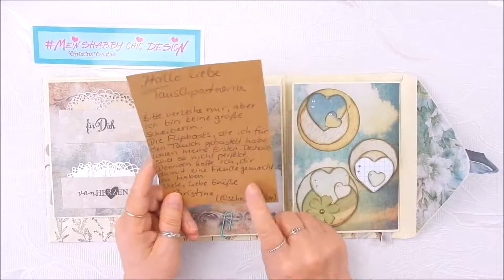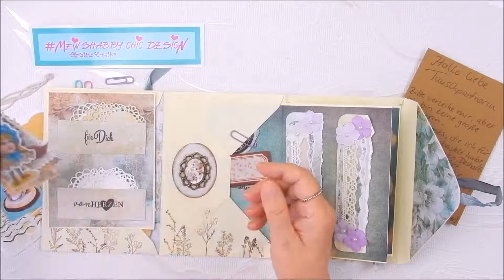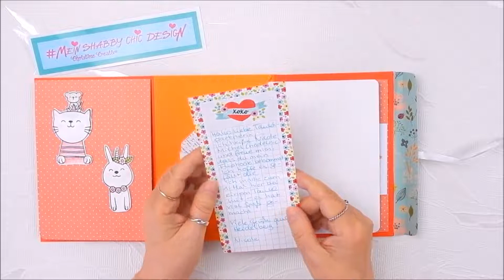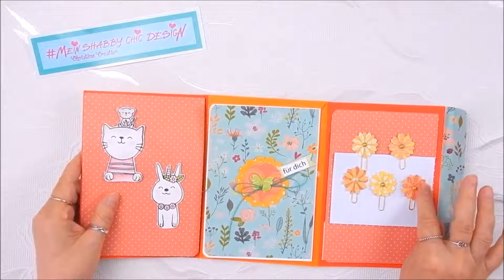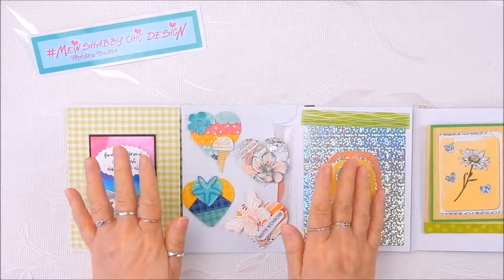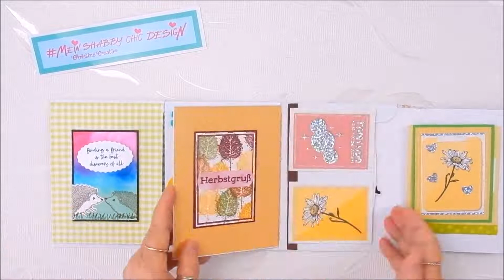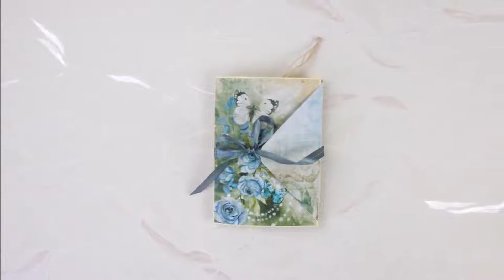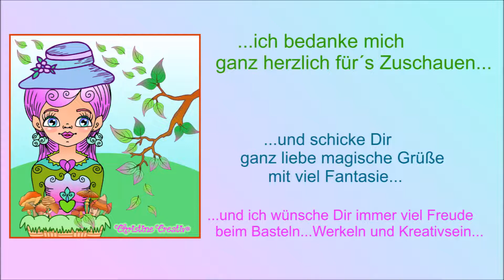💚 zauberhaften FlipBookTausch 💚 MeinShabbyChicDesign JournalSeiten gestalten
...heute habe ich einen zauberhaften FlipBookTausch  und ein kleines Tutorial  für Euch 💛
…wir gestalten 2 JournalSeiten im Shabby Chic Design …
💛 Viel Spaß beim Zuschauen und sich Inspirieren lassen💚